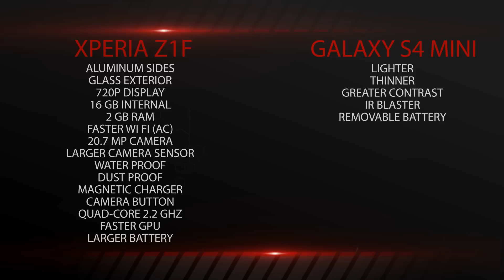Xperia Z1 F Mini Vs. Galaxy S4 Mini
A full comparison between the Samsung Galaxy S4 Mini and the Sony Xperia Z1S

Other Wars!